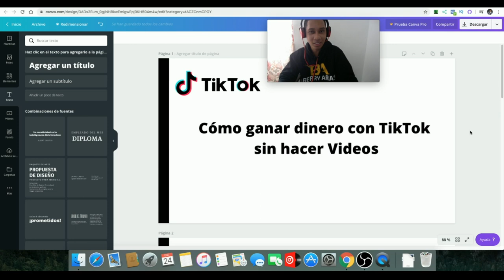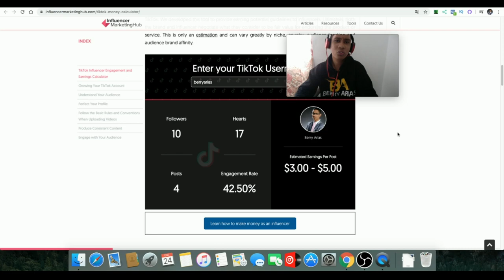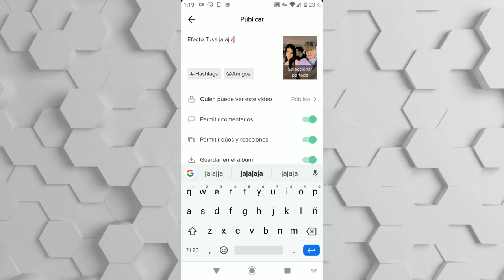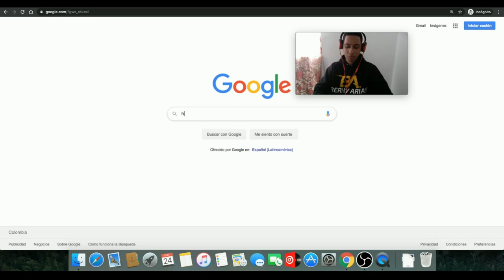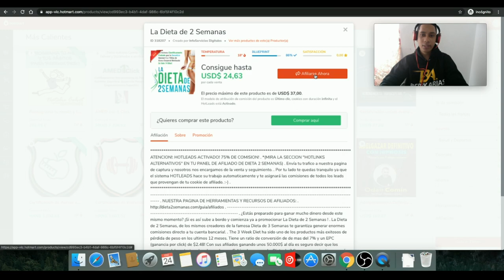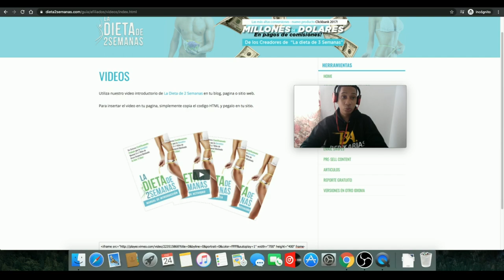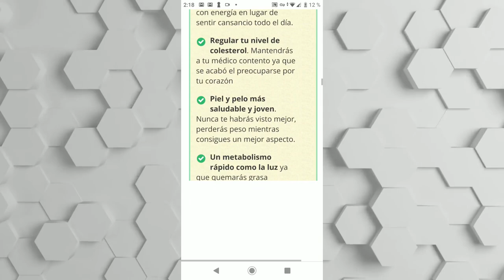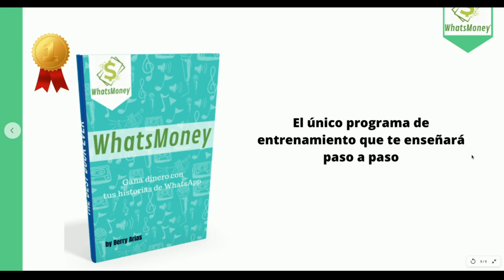Cómo Ganar Dinero con TikTok sin hacer Videos - Bien Explicado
Trataré de explicarte con todos los detalles, una forma único para empezar a ganar dinero con TikTok sin hacer videos y sin salir en la cámara.